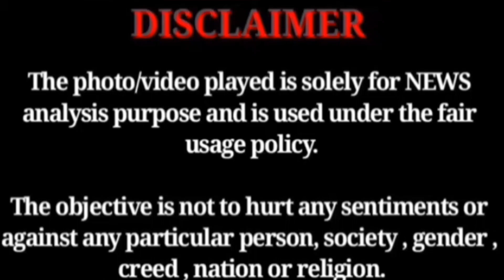🔥🔥😎😎🔥🔥 DONO NE MILKAR PAPPU KA GAME BAJAYA 🔥🔥😎😎🔥🔥 | Ab Jagega India